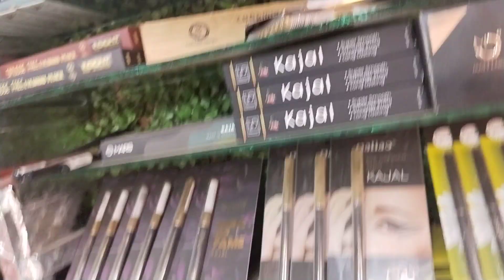makeup cosmetics wholesale shop in Mumbai all original cosmetics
Branded cosmetics shop  Wholesale Mumbai